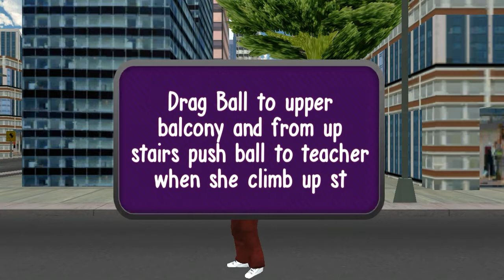Playing Crazy Scary Teacher: Evil Teacher Prank 2020 Game. Part#2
it’s time to take revenge on scary crazy evil school teacher 3d

Get ready to take revenge in Crazy Scary teacher: evil teacher prank games 2020 from scary teacher. The best scary evil teacher horror escape spooky game 3d designed for you to get fun in your life. There are different activities and tasks you have to perform to take revenge from your teacher in this evil scary teacher 3d 2020. You should have to be careful during this kind of activities so you get not caught by hello crazy scary school teacher. This prank games for kids scary have amazing environment included a school full of horror and a city with scary evil teacher house. Play teacher teacher game and perform some tasks as make a trap for crazy scary teacher and also pick up a rat and put it on the table of teacher office. And during doing all this you should be careful during doing all this. The best and only crazy scary teacher 3d spooky game in which your teacher is your neighbor and she live in next house to you.